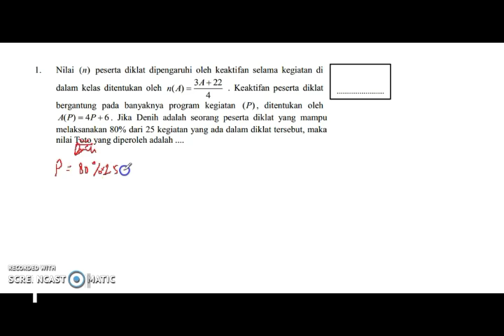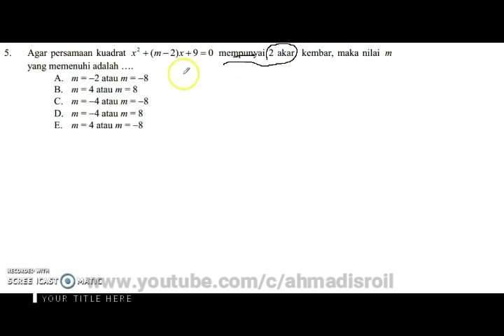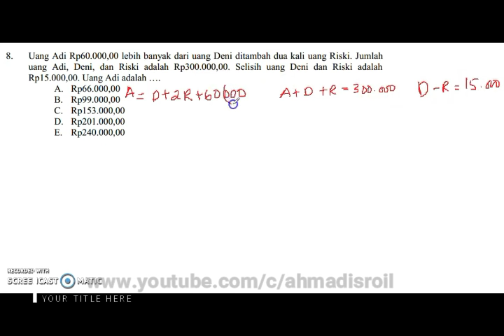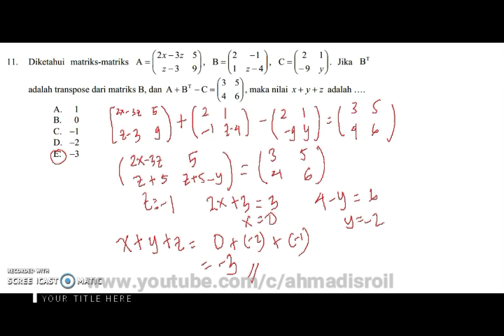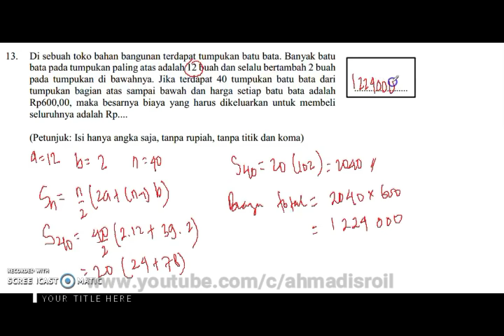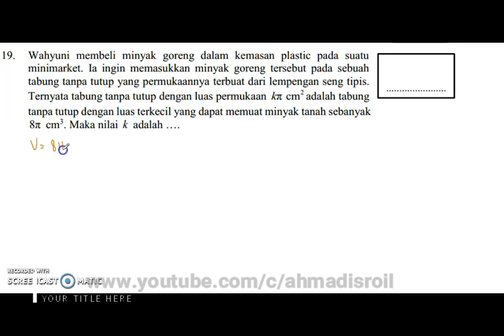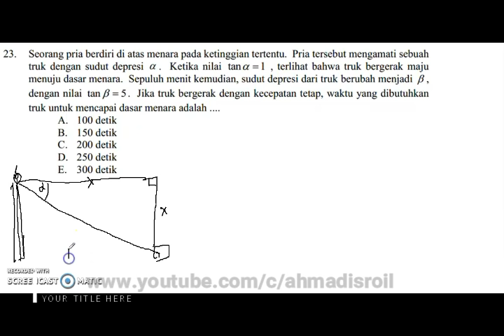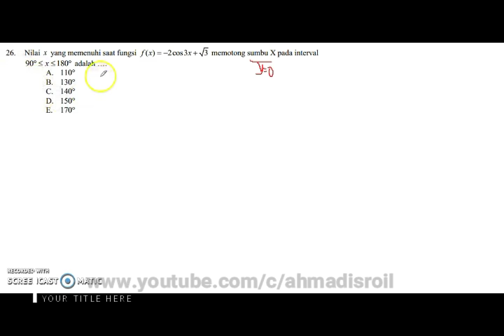Bocoran Soal UN Matematika IPA 2019 Pak Anang Part 1 (1 sd 26)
Soal ini merupakan soal prediksi yang di buat pak anang yang sesuai dengan SKL 2019

Terimakasih